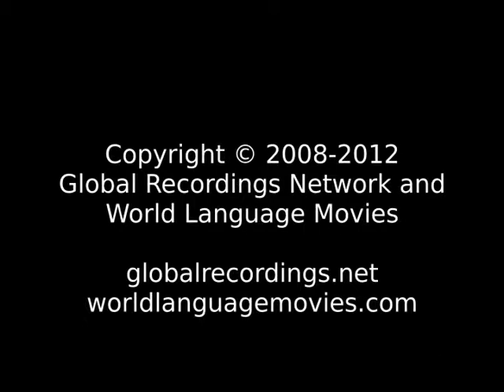Words of Life 1 Sakha (Саха) People/Language Movie Trailer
This is: Words of Life 1 Sakha (Саха) People/Language Movie Trailer c23820 [c23820t]

Other names for this language are: Yakut; Yakut-Sakha; Yakutski; Саха; Саха тыла; Саха

This language is spoken in: Russia (Rossiya or Rossiâ, Россия)

This language is spoken by: Aoluguya; Ewenki; Sakha; Yakut